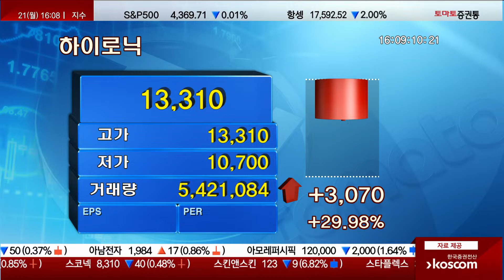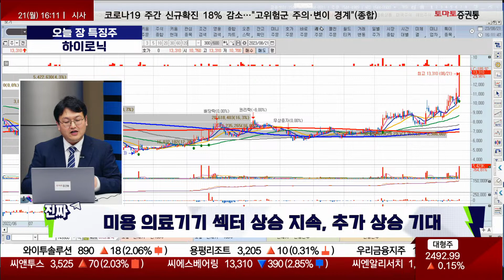반종민 전문가 오늘 장 특징주, 하이로닉 / 진짜쉬운진단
▶반종민 연구소장(프레스티지 경영전략 연구소)
- 금일 유럽향 수출 본격화 및 중국 수주 기대감 반영
- 2Q 영업이익 19.98억원 전년동기대비 180% 증가
- 미용 의료기기 섹터 상승 지속, 추가 상승 기대
- 신규 진입 자제…추가 상승 시 차익 실현 전략